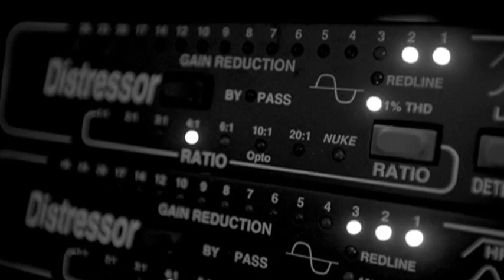Martin Björk - Save the world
Martins egna version av SHM´s hitlåt